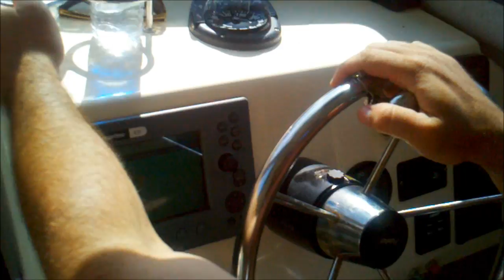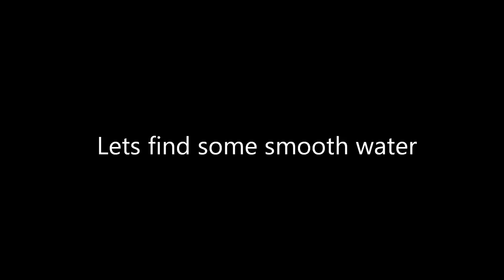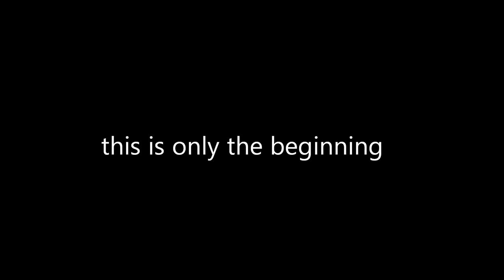Spearfishing, Lobster & Boating on the Patch Reefs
Action starts after 3:00.  Spearfishing at the Patch Reefs of the northern keys. Speared some grouper and hog snapper.  Caught a few lobster.  Practice shots with new guns.  All legal fish. POS Third lung used (without float).